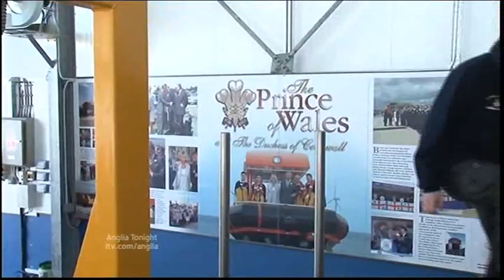Anglia News Chef wins silver medal & Norfolk Broads Wildlife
Suffolk Murderer has prison sentence increased.

Kettering MP call for Burka ban.

John Lewis Workers bonus.

Police Table ratings.

Suffolk Ipswich Life run for woman told she would die.

Norfolk Great Yarmouth Collage young Chef Daniel Gibson wins silver medal.

Suffolk Ipswich Clean Up.

Norfolk Broads Wildlife drive.

Suffolk Blue Cross Centre future.